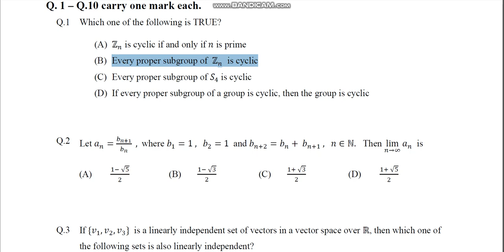IIT Jam MSc Mathematic 2018 solved paper question 1 to 2